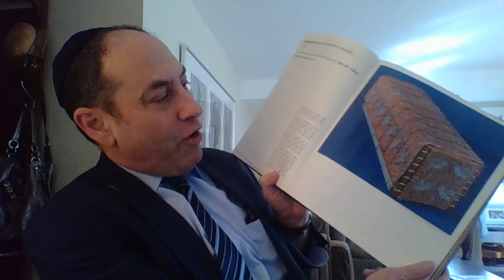A Spiritual Construction Project!! (Rabbi E. in 3, Terumah, '77)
Why so many building details in this week's Torah portion?  Well, we're talking about the most important construction project in human history. Tune in, as Rabbi Edelstein of MEOR DC explains.